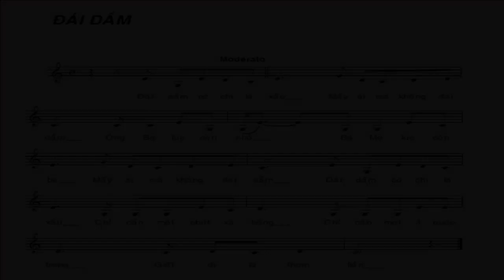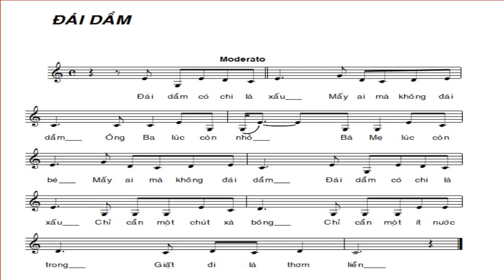[FULL HD]AI CŨNG PHẢI ĐÁI DẦM||HƯƠNG PHAN DIỆU-QUANG DAU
NHỮNG NGÀY CÁCH LY XÃ HỘI
TÁC PHẨM:AI CŨNG PHẢI ĐÁI DẦM
SÁNG TÁC: NS (BA CỦA HƯƠNG PHAN DIỆU)
TRÌNH BÀY:CA SỸ NHÍ(CON GÁI HPD)
ASM NS KÍ ÂM TỪ XA QUANG DAU
PROMOVIES VIDEOKAR NS QUANG DAU